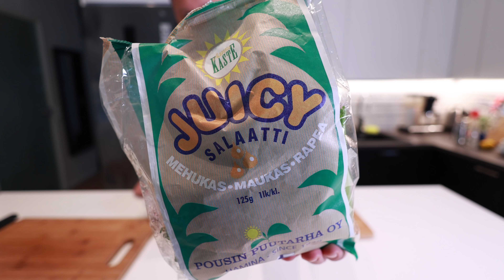DRY AGED PIHVI vs. NORMAALI PIHVI | Burgerkoulu ep.10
Tässä videossa vertailen normaalin 17% naudan jauhelihan ja 75 päivää raakakypsytetyn dry aged lihan eroja burgerpihvinä. Toiseen tulee 100g 17% rasvan omaava naudan jauhelihapihvi ja toiseen 100g pihviin sekoitan 50% dry aged raakakypsytettyä lihaa. Teen molemmat hampurilaiset Smash-tyylillä.

Kanavan jäsenille paljon behind the scenes materiaalia tarjolla!

Tästä pääset Resepti.Shoppiin!

NAUTI VIDEOSTA!!